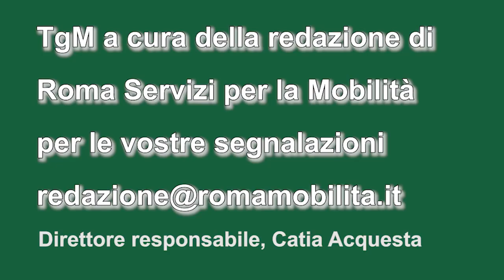Tgm ore 10